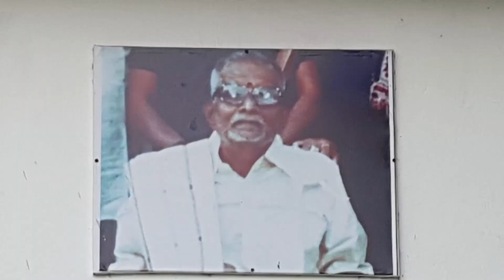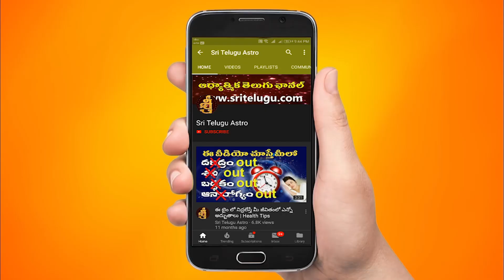Tula Rashi VaraPhalalu ||Sept 04th - Sept10th|| libra Weekly Rasi Phalalu|| Sri Telugu Astro